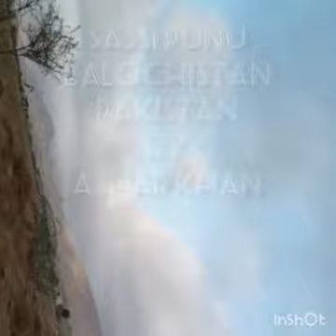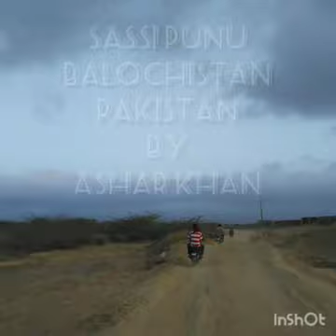Sassi Punu Balochistan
Desert n Mountains
Kacha road rait k pahar